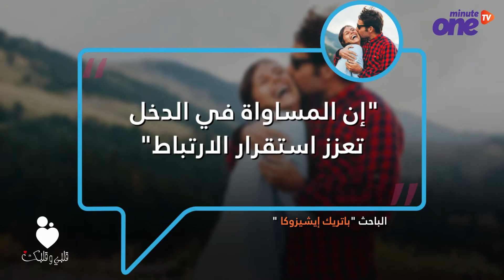هل يتأثر الحب والعلاقة الزوجية بالمال؟.. دراسة ستجيبك